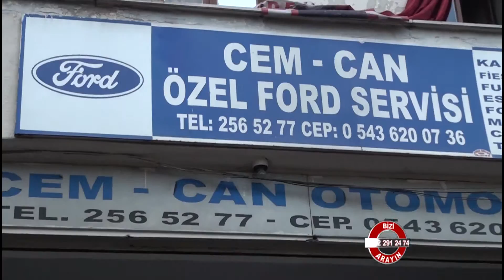Cem Can Özel Oto Servis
Cem Can Özel Oto Servis firması hakkında bilgi sahibi olmak için röportajı izleyebilirsiniz.